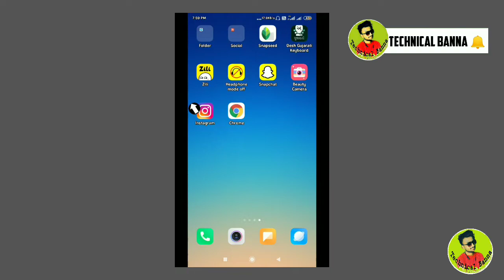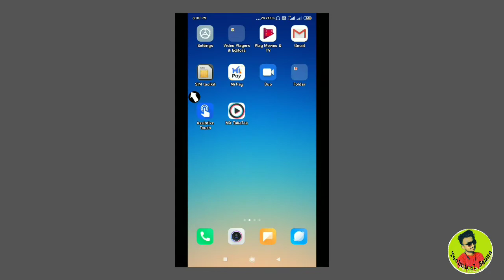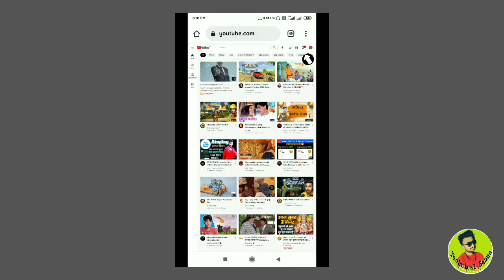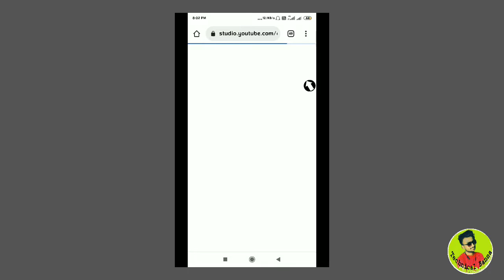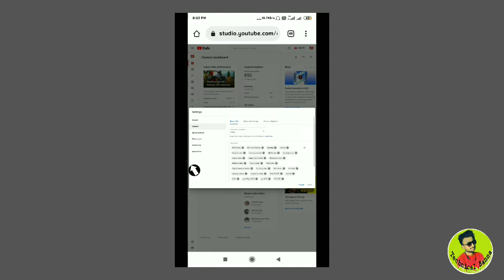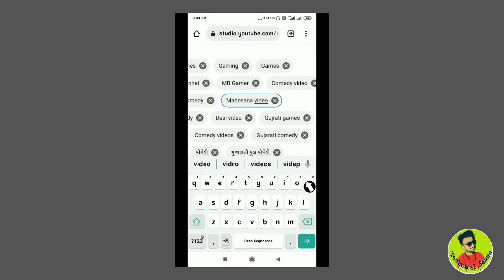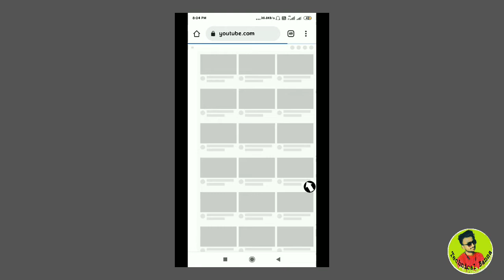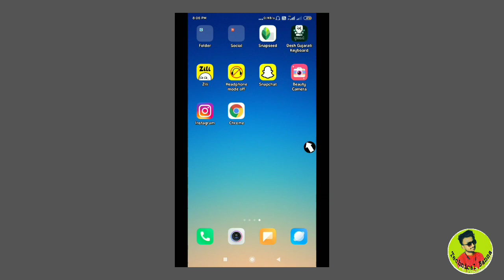Youtube Channel Ko Search Me kaise Laye